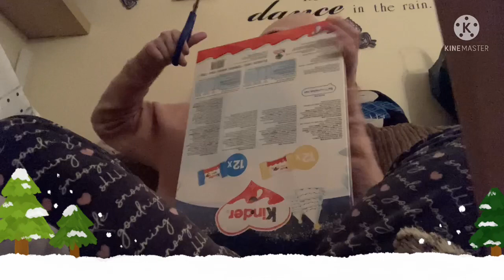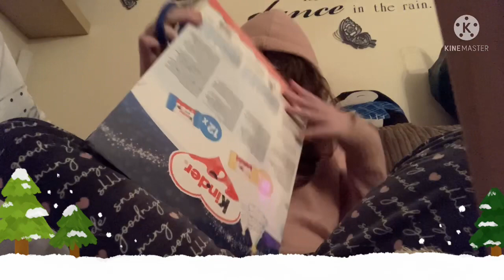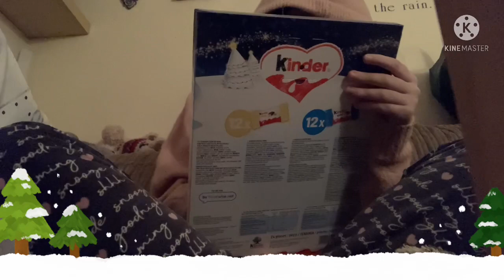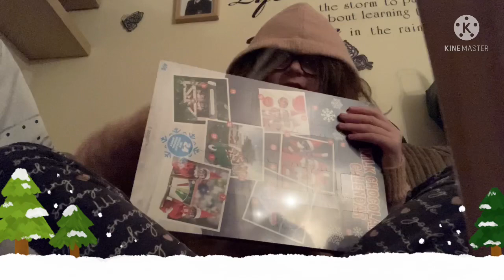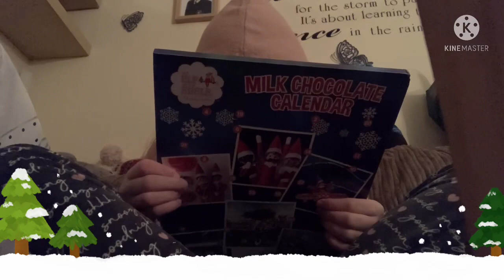VLOGMAS 2021|December 1st|opening calendars!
OMG! the 1st already?

In this video:
•Struggling to open calendars :)
eating the contents of chocolate.